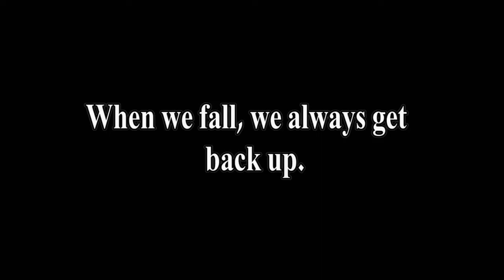High Command Tribute